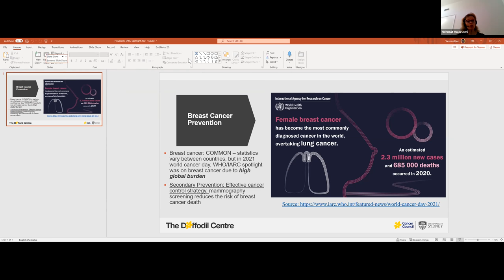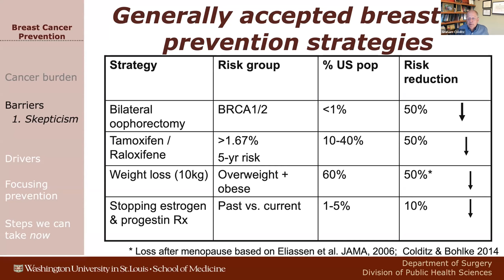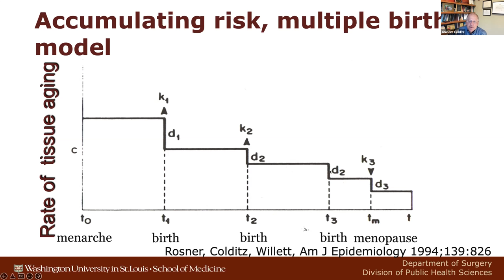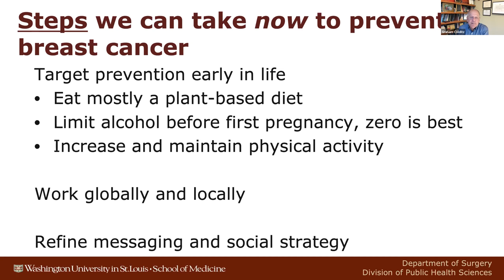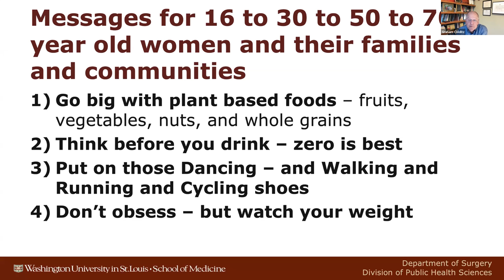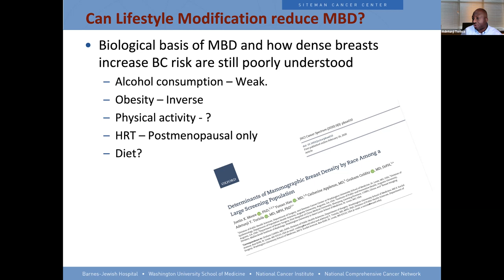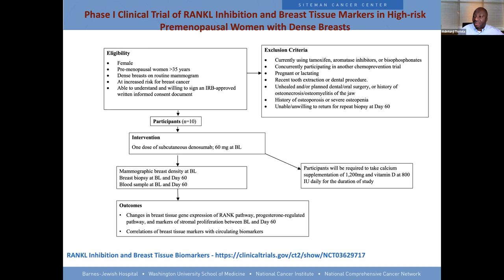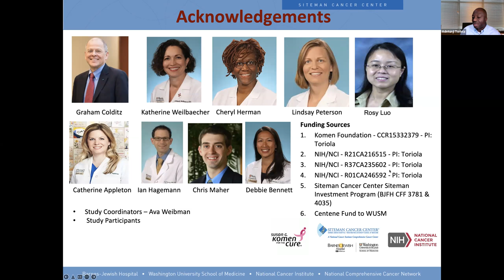Breast Cancer Prevention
May 2022, The Daffodil Centre Flagship Seminar
Hosted by Professor Nehmat Houssami, featuring Professor Graham Colditz and Professor Adetunji Toriola